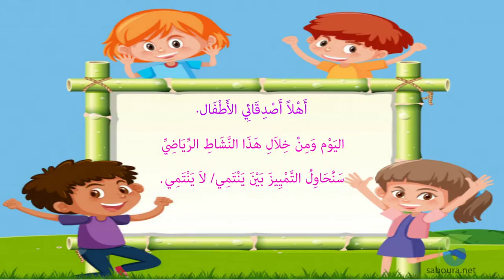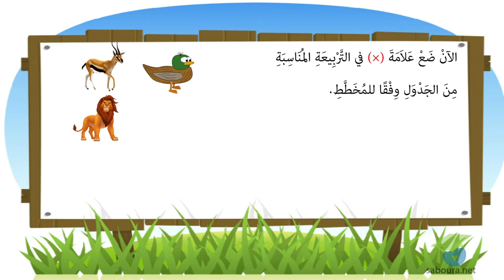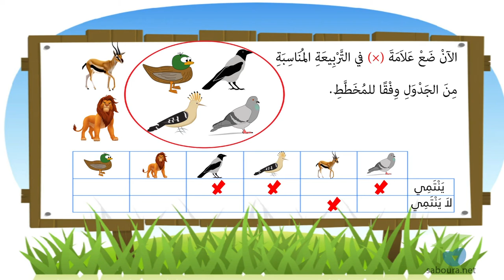ـ الأَنْشِطَة الإيقَاظِيَّة العِلْمِيَّة ـ يَنْتَمِي / لاَ يَنْتَمِي